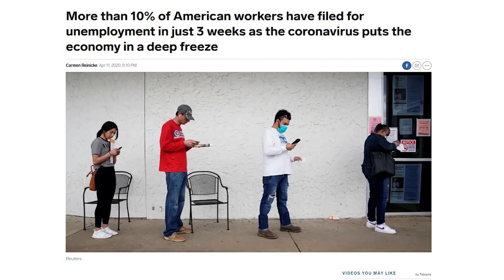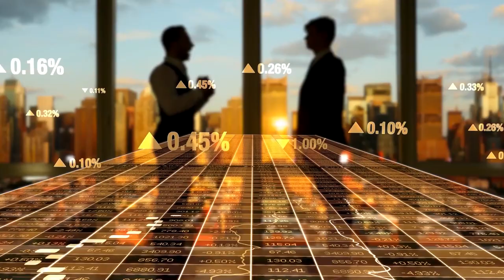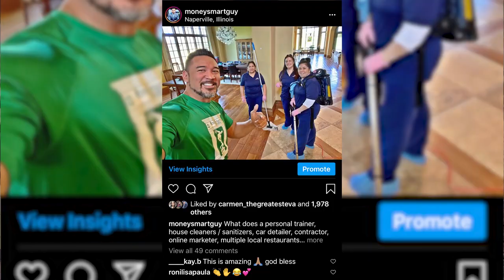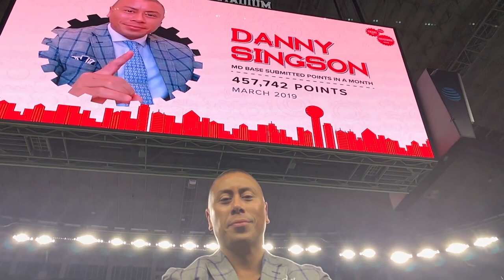Lockdown! 3 Types of People Evolving Through the Coronavirus Pandemic Quarantine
3 Different Types of People Evolving Through the Lockdown | Coronavirus Pandemic

Many people have been in a lockdown for over a month now. Habits good and bad, are setting in. Some are even developing NEW habits having to work from home, assuming they can.

We've come to observe that there are 3 different types of people going through this lockdown and how they are handling it.

1. Getting Lazier
2. Thankful They Were Prepared
3. Realize They Need to Make a Change

After watching this video, which do you think you are? Is this helping you create better questions for yourself? Is this helping you process this situation and not have your ego be a limiting factor?

With that being said, I'd love to know which of the 3 different types you think you are. Drop it in the comments below...if you dare to be bold!